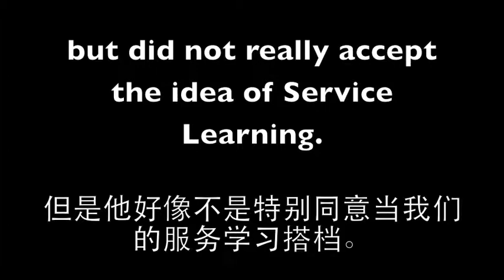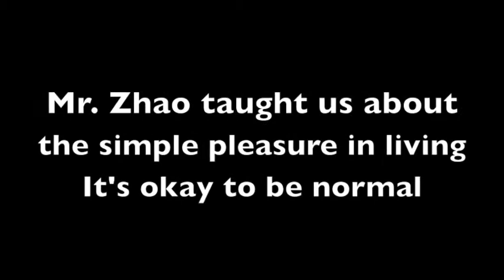Mr. Zhao Ivy Aidan Grace Microcampus Service Learning (C Group)